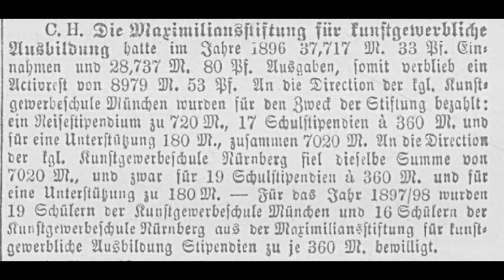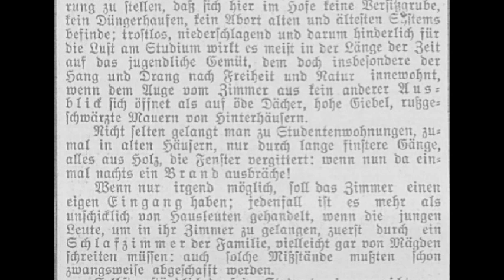Episode 13: 1904 Alfons Zeileis as a Student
In 1904, Alfons Zeileis began his art studies at the school of arts and crafts in Nuremberg. How did students live back then? How much money did they need to live? Were there already student associations back then? You can find the answer in this video.

This video is part of a series about the painter Alfons Zeileis (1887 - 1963).
This series not only tells the life story of this painter from a humble background, who even exhibited in the Blaue Reiter circle, and his family, but also looks at the local living conditions of the time and the development and history of art from the imperial era through the Weimar Republic and National Socialism to the Federal Republic of Germany. The history has been researched using historical sources and documents from the painter's estate.
Many thanks to Johanna Hurter for her support in producing the films.